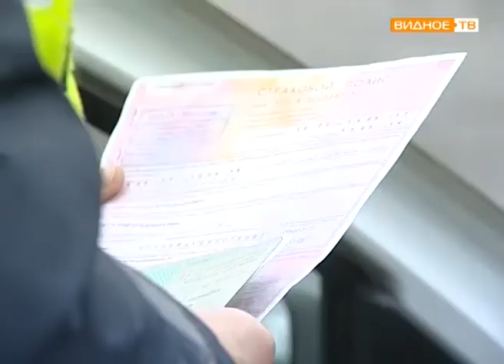"Безопасное такси" - рейд ГИБДД